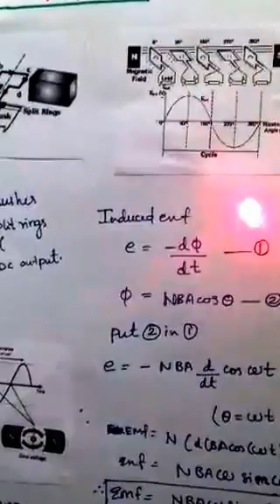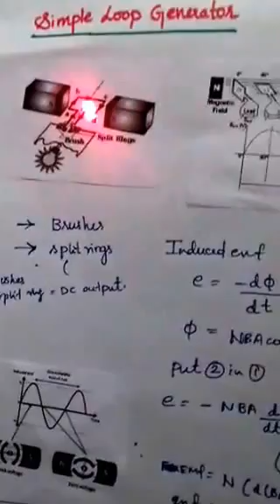Basic working of dc generator in tamil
In this video we are going to learn how a dc generator works using a single turn coil and a magnet arrangement .when u r clear with this concept, u can visualize the working of dc generator in advanced level.
NOTE:
In the equation for induced emf from Faraday's second law i.e 1st eqn in video law,when negative sign is added before  it becomes lenz law.